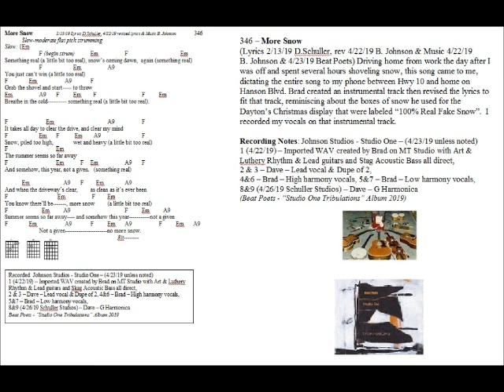346 More Snow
346 – More Snow (Lyrics 2/13/19 D.Schuller, rev 4/22/19 B. Johnson & Music 4/22/19

B. Johnson & 4/23/19 Beat Poets) Driving home from work the day after I was off and spent several hours shoveling snow, this song came to me, dictating the entire song to my phone between Hwy 10 and home on Hanson Blvd. Brad created an instrumental track then revised the lyrics to fit that track, reminiscing about the boxes of snow he used for the Dayton’s Christmas display that were labeled “100% Real Fake Snow”.  I recorded my vocals on that instrumental track.

Recording Notes: Johnson Studios - Studio One – (4/23/19 unless noted) 1 (4/22/19) – Imported WAV created by Brad on MT Studio with Art & Luthery Rhythm & Lead guitars and Stag Acoustic Bass all direct, 2 & 3 – Dave – Lead vocal & Dupe of 2, 4&6 – Brad – High harmony vocals, 5&7 – Brad – Low harmony vocals, 8&9 (4/26/19 Schuller Studios) – Dave – G Harmonica
(Beat Poets - “Studio One Tribulations” Album 2019)